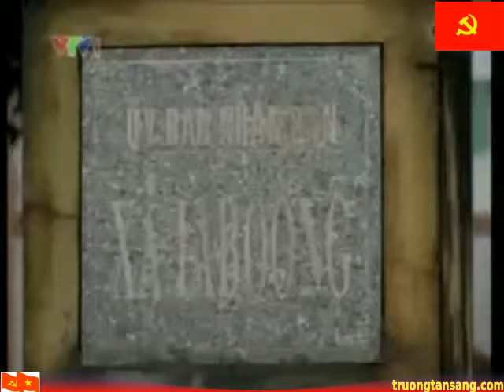Ông Trương Tấn Sang thăm và làm việc tại Tây Nguyên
Ông Trương Tấn Sang yêu cầu tỉnh Gia Lai cần chú ý đến công tác phát triển Đảng ở các thôn, làng, xã, các nông trường, công ty trên địa bàn tỉnh; cần hết sức chú ý hạt nhân đảng viên người dân tộc thiểu số tại chỗ để tạo nguồn nhân lực cho các cấp

Đồng chí Trương Tấn Sang yêu cầu tỉnh Gia Lai cần chú ý đến công tác phát triển Đảng ở các thôn, làng, xã, các nông trường, công ty trên địa bàn tỉnh; cần hết sức chú ý hạt nhân đảng viên người dân tộc thiểu số tại chỗ để tạo nguồn nhân lực cho các cấp.